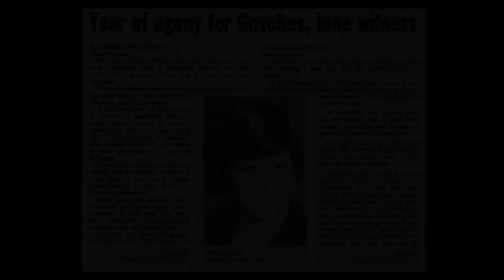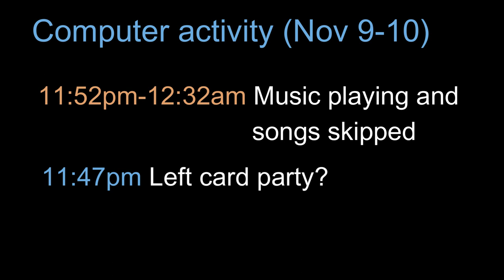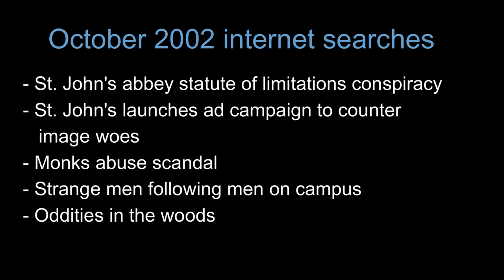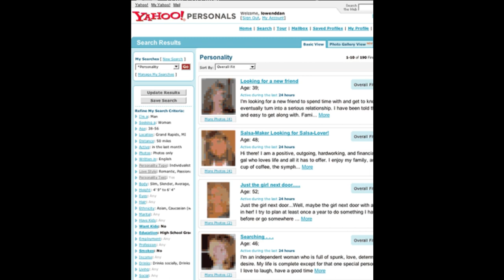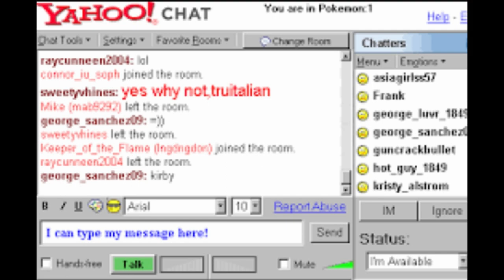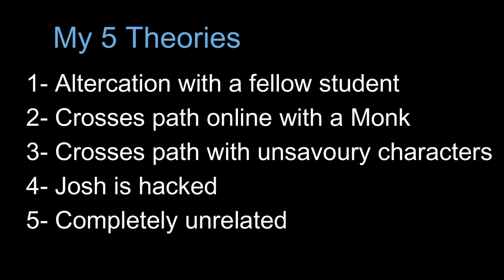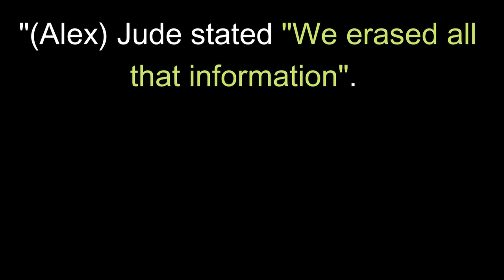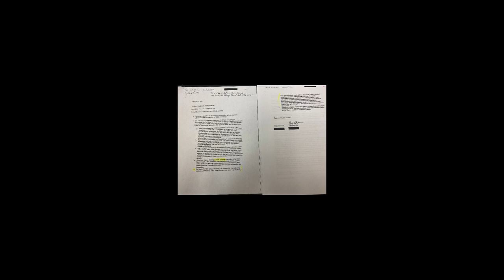Josh Guimond, Josh's computer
One of the most mysterious object in this entire case, Josh's computer reveals details many years after his disappearance.